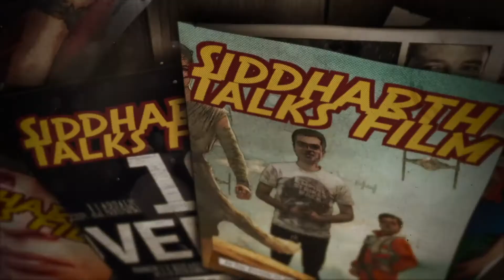Sid Talks Film - The Disaster Artist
EXCLUSIVE: "...I did naaht!” In this week's edition of Sid Talks Film from Red Hen Productions, we review TheDisasterArtist directed by and starring JamesFranco as TommyWiseau alongside DaveFranco as GregSestero, and we recommend you a FilmOfTheWeek… 🥄🏈